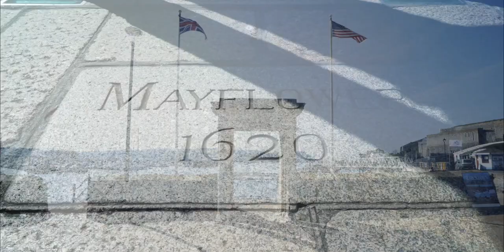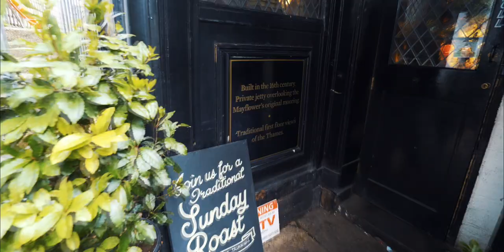41 Mayflower - Lineage